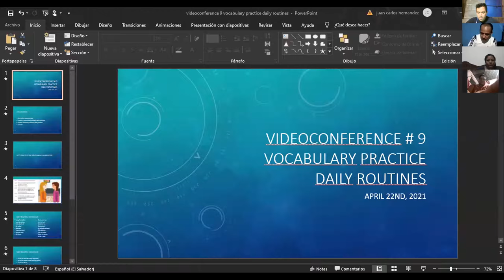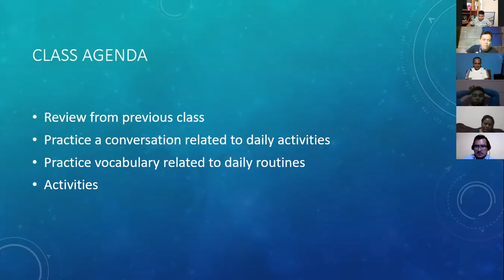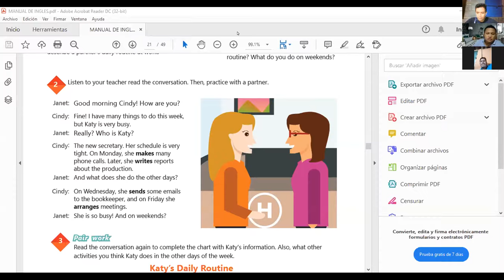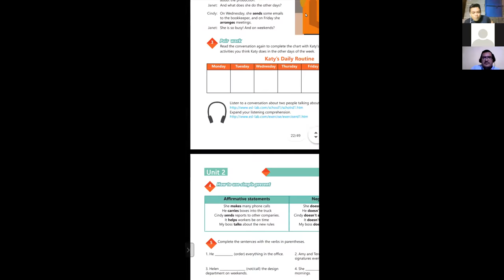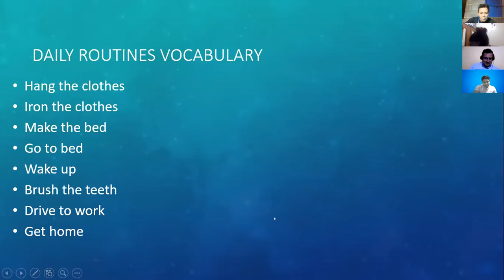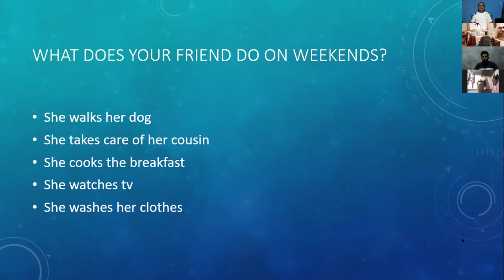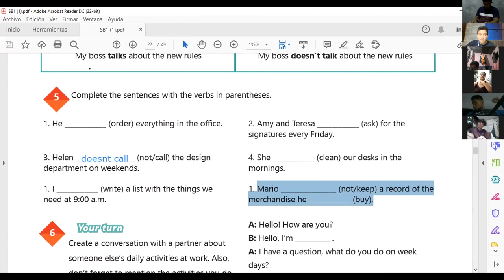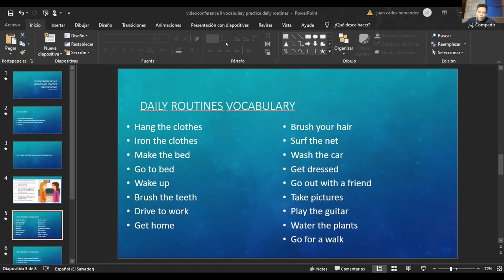Videoconferencia #9 Vocabulary practice daily routines.